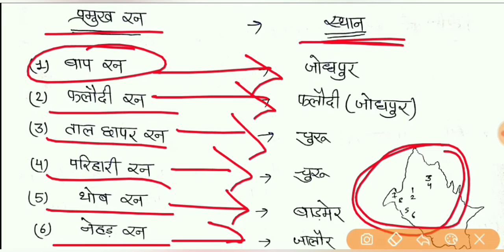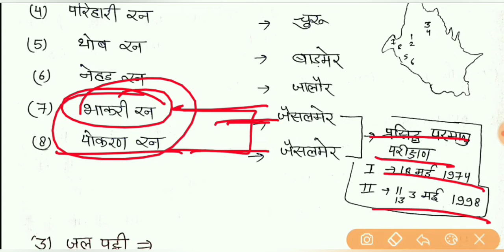Rajasthan Geography | शुष्क एवं अर्द्धशुष्क मरुस्थल | Class-6 | For REET, RTET exam 2019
hello, दोस्तों इस वीडियो में राजस्थान REET भर्ती 2019 के सिलेबस के अनुसार राजस्थान ज्योग्राफी का राजस्थान का भौतिक स्वरूप  हैं